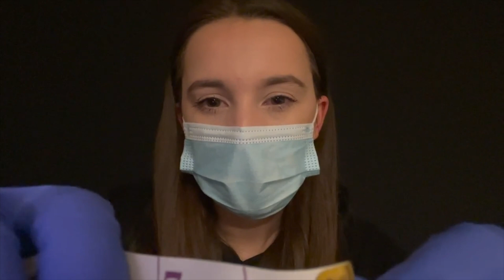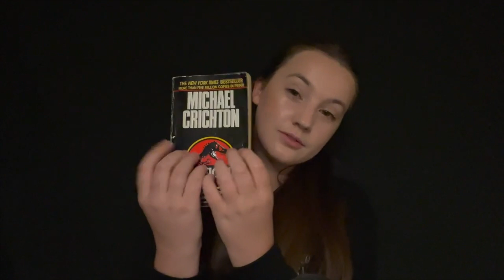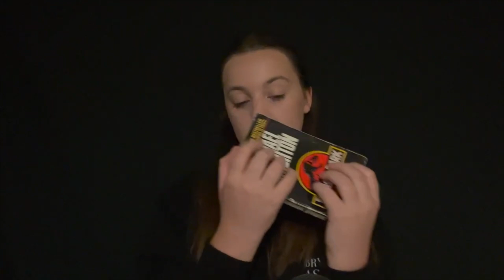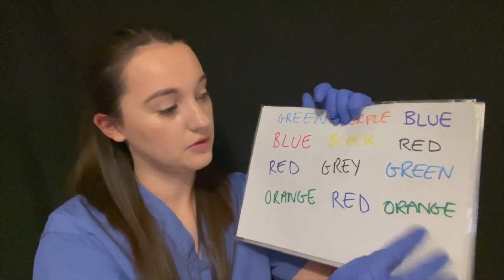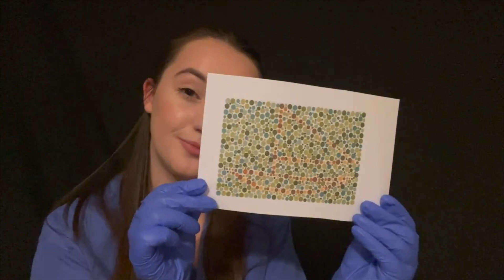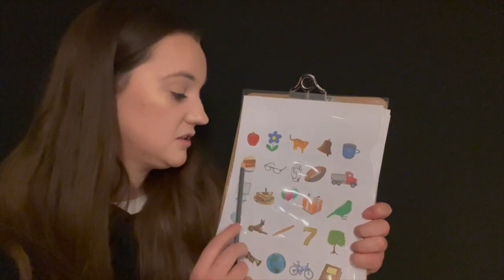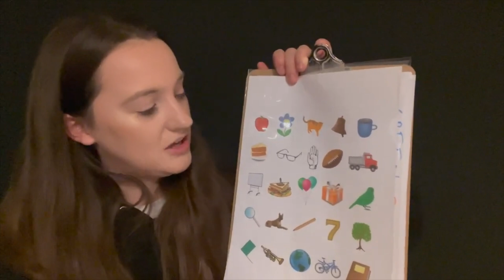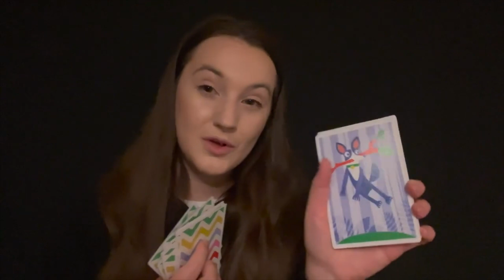asmr best bits of 2022 | 1-hour compilation of your favourite triggers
1) I just want to thank every single one of you for the support over the past year, as well as during my time on YouTube. You have all been fantastic!

3) If you are interested in a custom video, please follow this *I NOW OFFER 1-HOUR CUSTOM REQUESTS*

This video idea is from the amazing @GibiASMR who recently created one of these, follow this

Timestamps:
00:00:00 Support Message - Thank You!!!
00:00:12 Whispered Hello from Bryoni ASMR
00:00:39 FAST Cranial Nerve Exam
00:03:36 Asking You Extremely Personal Questions
00:07:30 Dental Exam - Mouth and Teeth Check Up
00:17:57 Hair Brushing / Hair Styling - WET HAIR
00:23:20 What Colour Pen Do You See? - Colour Vision Test
00:25:50 Book Tapping - Jurassic Park Book
00:28:04 Relaxing Spa Roleplay
00:37:36 Propless Cranial Nerve Exam
00:43:00 Colour Deficiency Test
00:44:40 Follow The Pen
00:45:31 Memory Test - Visual Chart!
00:49:48 Doctor Gives You A Dressing On Your Head!
00:56:56 Thank You!
Triggers You Can Expect:
⤖ Whispering
⤖ Personal Attention
⤖ Hand Movements
⤖ Medical Examination
⤖ Cranial Nerve Exam
⤖ Hair Brushing
⤖ Hair Styling
⤖ Eye Exam
⤖ Light Triggers

👉 (AFF) Blue Yeti Mic
👉 (AFF) Blue Yeti Mic Stand
👉 (AFF) Fjallraven Kanken Bag
👉 (AFF) Manta Sleep Mask
👉 (AFF) Stethoscope
👉 (AFF) Pen Light

**I will ONLY recommend products that I am currently using or have used**
Would You Like a Custom ASMR Video?

It’s ok to seek help if you need it!
Stay In Touch:
Take Care,
Bryoni  💛